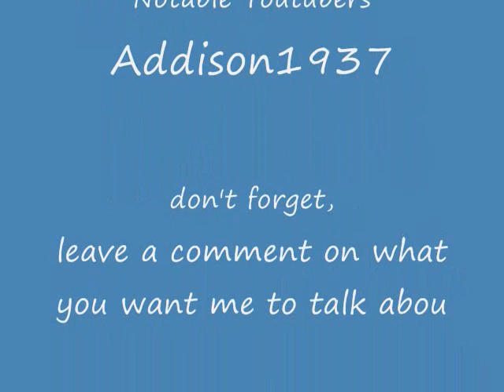webshow #1, getting started, youtube fail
MY FIRST WEBSHOW, ARGH!

k, so it's harder than it looks, and i know it sucks, but this is when i'm confined to my couch, as soon as i get my hands on a camera, i'm gonna be doing more stuff...
anyway, first webshow, happy that i finally got it up, but i'm hoping that you guys don't hate me too much.
also, i'd like to point out that while this may seem boring, i have every intention of spicing it up with as much viewer specialness as i can...
and don't forget to check out Addison1937's channel